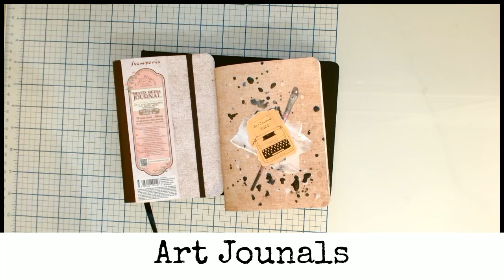Art journalS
Présentation d'un carnet A6 achevé, et de deux carnets à démarrer (A5 et A6).
Je vous présente le carnet en stone paper de Stamperia que j'ai adoré, ainsi que des die cut et papiers de Stamperia et d'Action.
Je vous présente également quelques idées créatives: l'utilisation de cire de bougie, de papier de fleuriste, etc.
Je continue à utiliser du A5 monté en discbound comme je vous l'avais présenté dans cette vidéo
Et vous verrez à la fin mes pages prêtes pour la fin d'Inktober donc je vous avais parlé